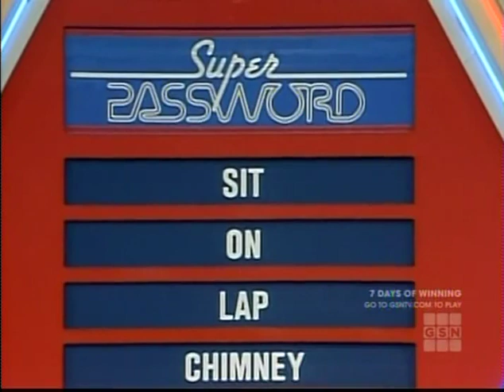Super Password Cuckoos [game show bloopers]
MoronicArts.com
Super Password Cuckoos plus SantaClaus appearance.